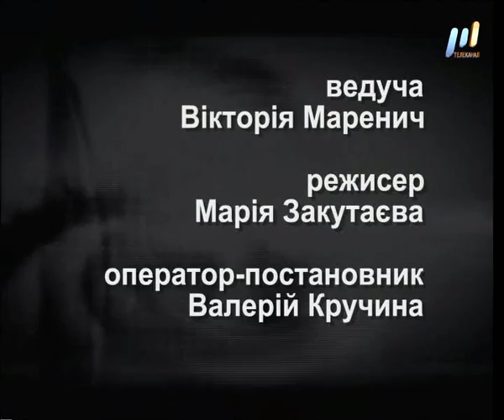Программа "БЕЗ КОЛЬОРУ", гость: С.Тигипко (эфир от 07.07.2009)